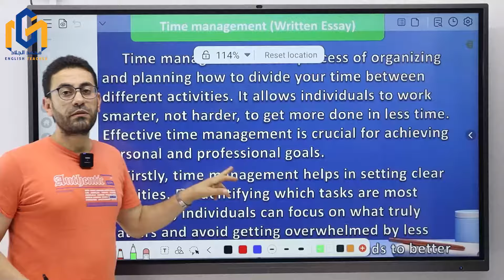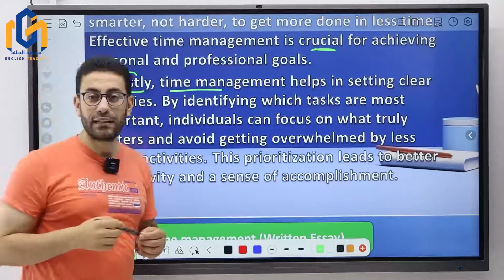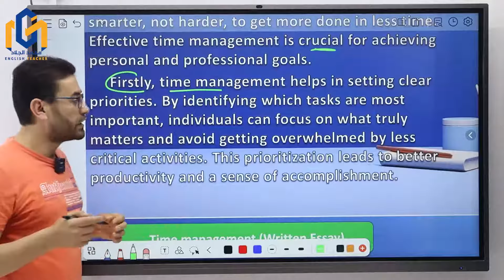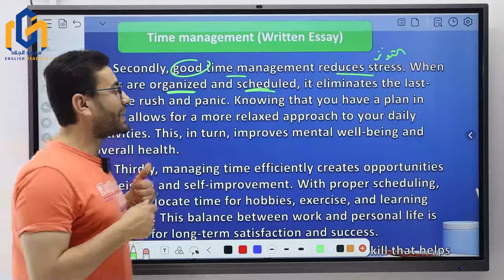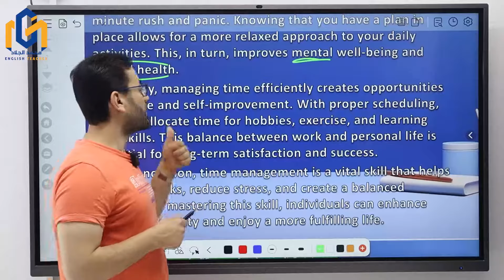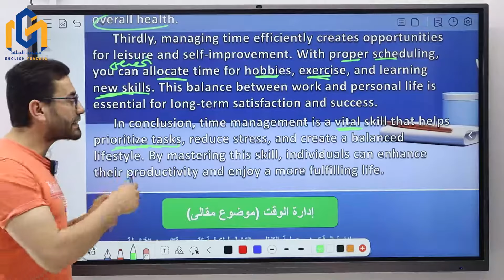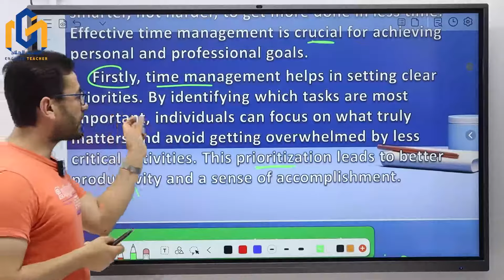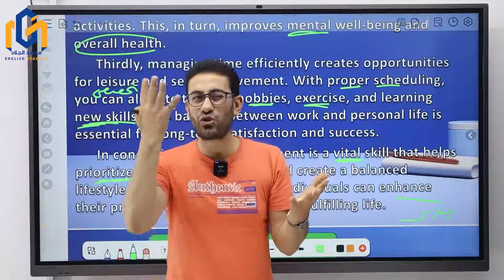إزاى تكتب مقال عن "إدارة الوقت"؟ | ثانوية عامة 2024 | رابط المقال فى الوصف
هنزلكم علي الفيس essay و هيتم شرحه فى فيديو علي قناة اليوتيوب 👇👇
انهدرة الـ essay بتاعنا بيتكلم عن (Time Management)
شارك بتعليق ايه الـ essay الجديد اللى حابب نعمله و أكثر essay هيتم طلبه بإذن الله هيتم إختياره 😉🥰
لينك قناة التليجرام لمتابعة كل جديد👇👇👇👇👇